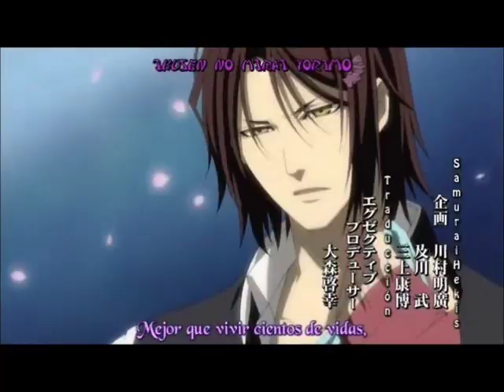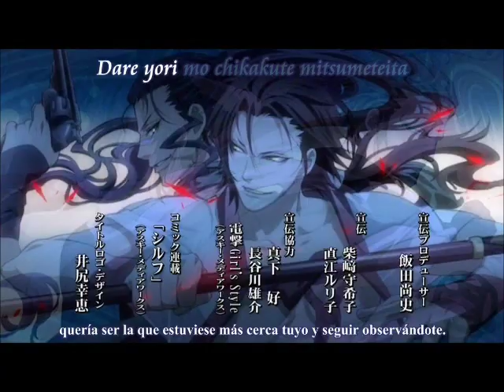sanosuke harada y chizuru yukimura -- hakuouki amv